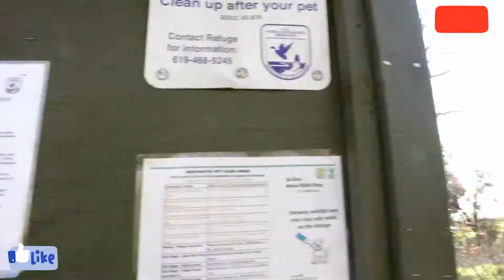GREAT DAY FOR HIKING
Hey guys! It's been a while like always. Today I went on a hiking trail and failed miserably. I've never been a nature girl but despite that I've enjoyed it very much. I hope you guys enjoy my hilarious fails!